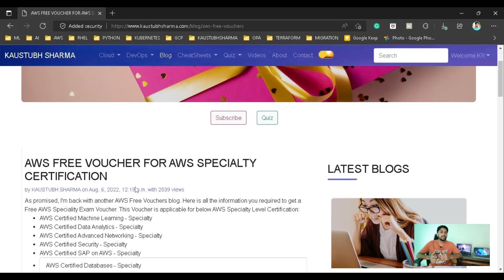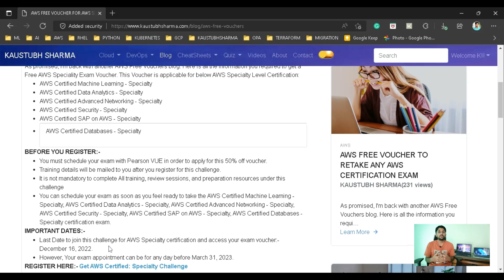AWS SPECIALTY FREE CERTIFICATION AWS FREE VOUCHER 2022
AWS Certified Machine Learning - Specialty
AWS Certified Data Analytics - Specialty
AWS Certified Advanced Networking - Specialty
AWS Certified Security - Specialty
AWS Certified SAP on AWS - Specialty
AWS Certified Databases - Specialty Certification Exam.
 AWS Free voucher 2022, and free voucher 2022 are the keywords.
Learn about the new Exam Voucher offered by AWS officially. Pearson has officially launched new exam vouchers with up to 100% vouchers on the latest all AWS Certification Exam.

Rest all details are available in the video.